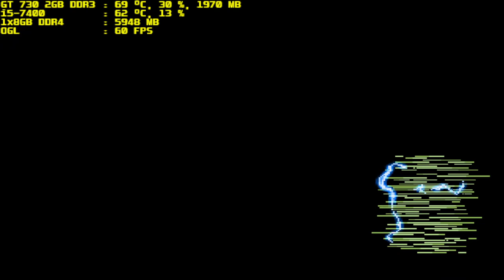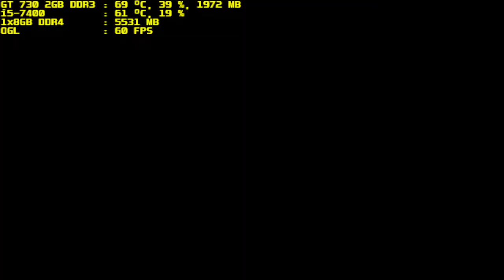mugen 1.1 purple arena souldonald re vs perfectcell kn edit part 2